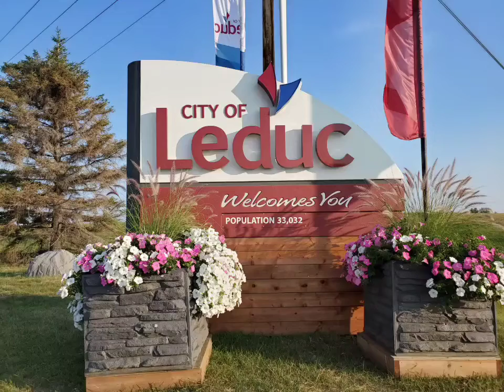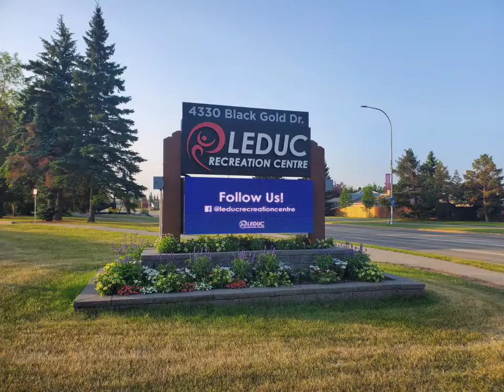Beautiful City of Leduc | Introduction to Newcomers | Alberta | Summer | Explore Canada